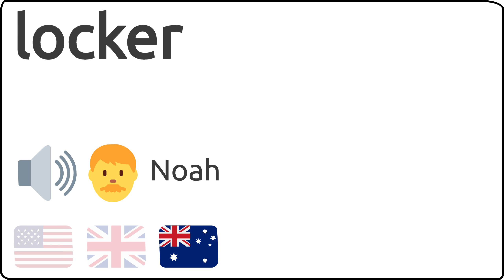Como se pronuncia locker en ingles 🇺🇸 🇬🇧 🇦🇺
Como se dice locker en ingles?
How to pronunce locker in english?